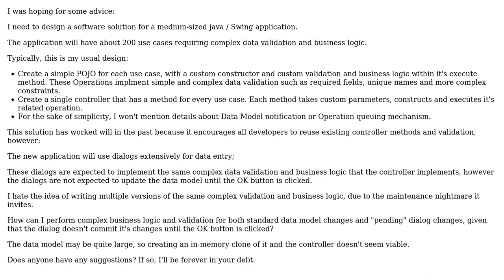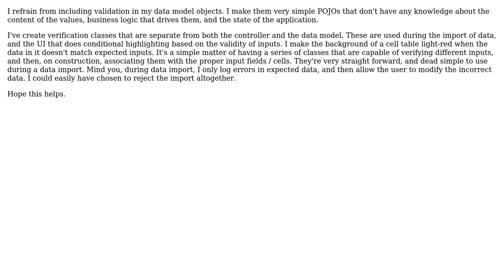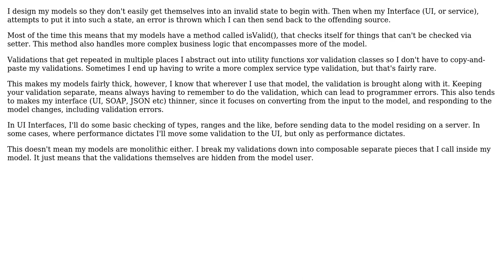How can I write complex validation and business logic that can be reused in both direct data...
Software Engineering: How can I write complex validation and business logic that can be reused in both direct data model changes and pending dialog changes?

With thanks & praise to God, and with thanks to the many people who have made this project possible! | Content (except music & images) licensed under CC BY-SA | Music | Images & others | With thanks to user user2800708 user user111347 user Kieveli user Jim Barrows and the Stack Exchange Network Trademarks are property of their respective owners. You are responsible for your own actions.